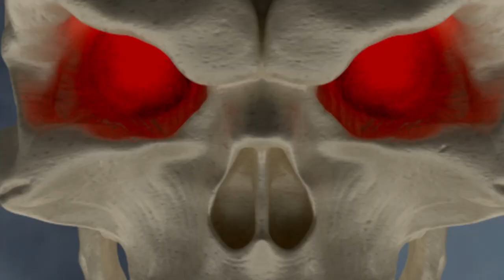Lady Death: Cataclysmic Majesty #1 Kickstarter! ENDS Fri, March 19 2021 6:00 PM MST. Pledge Now!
Back this project on Kickstarter today!
Join the FUN! ENDS Fri, March 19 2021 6:00 PM MST.

Brian Pulido's Newest: Lady Death: Cataclysmic Majesty #1!

GET CONNECTED!